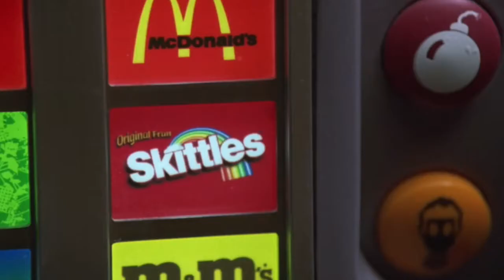Inspector Ernest Part 11~RoboErnest,"SI?",& Finding the Foot